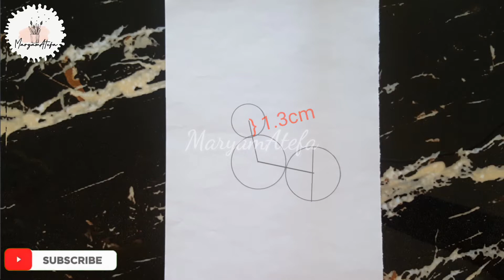EASY WAY TO DRAW A CUTE CAT STEP BY STEP/pencile sketch‌/DRAWING TUTORIALآموزش طراحی گربه به آسانی